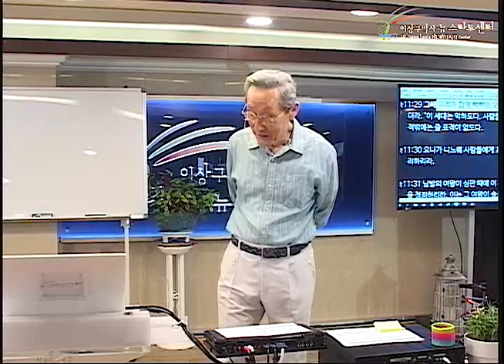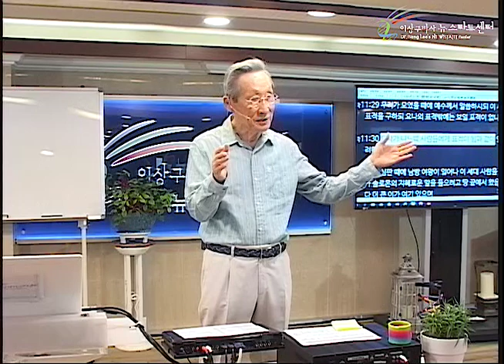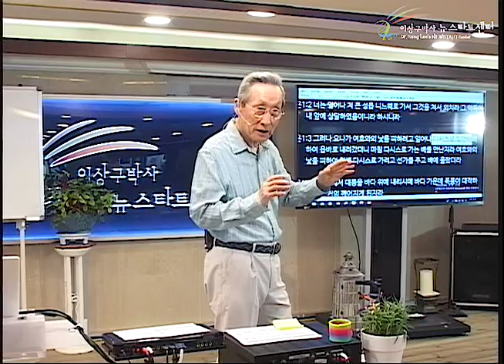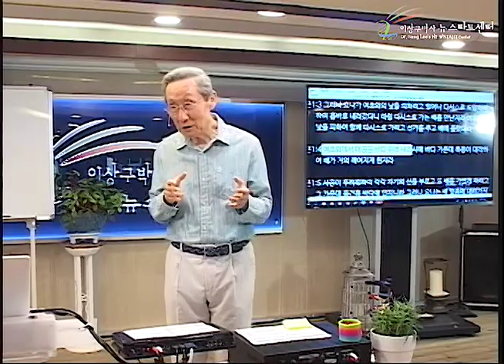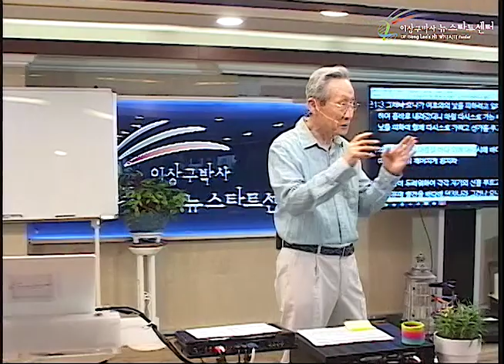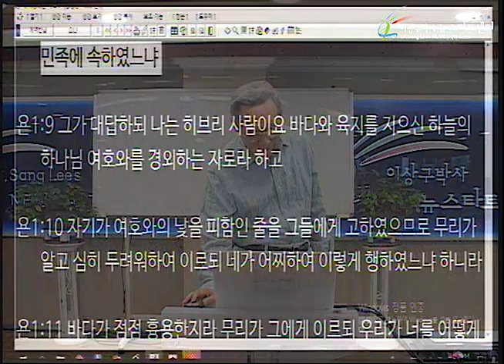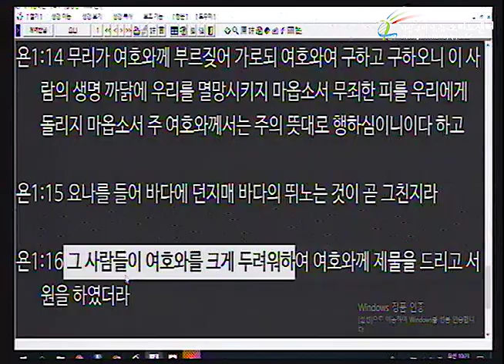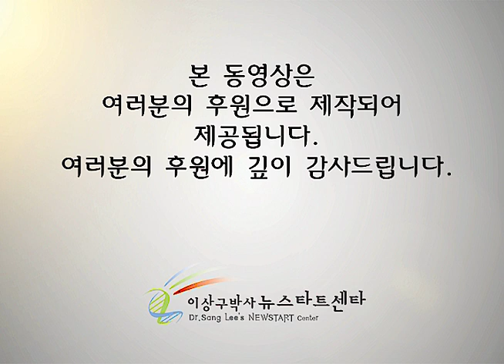H229 04 요나가 "표적" 이다?